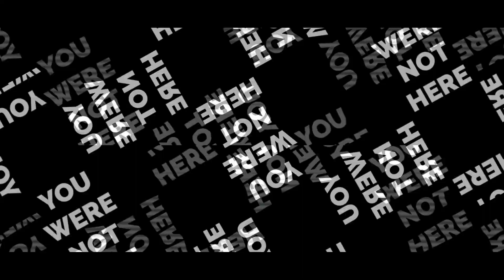30 - "ELYSIUM" // NEWVEMBER 5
If Hell is other people, what does that mean for Heaven?

Prompt: "Elysium"
Gear Used:
Shure SM7b
Epiphone Les Paul
Schecter SGR-5 Bass
Arturia Keylab Essential 88
EZDrummer 3

Mixed and mastered in Reaper.
Visuals by Pexels, used under their free-to-use license.